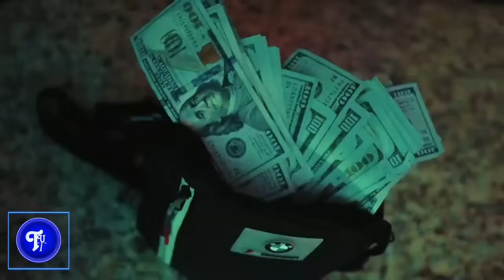Buju Banton Caught With P Diddy VIDEO Exp0sed | Chronixx Reacted | Vybz Kartel Leak Dis